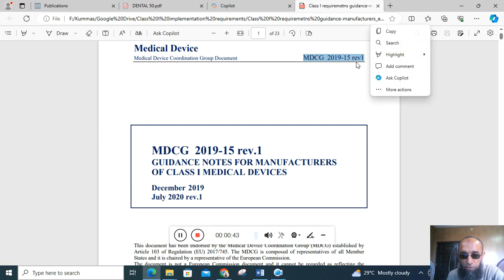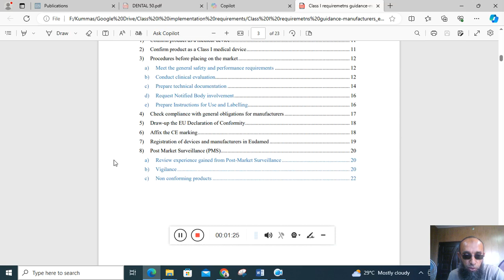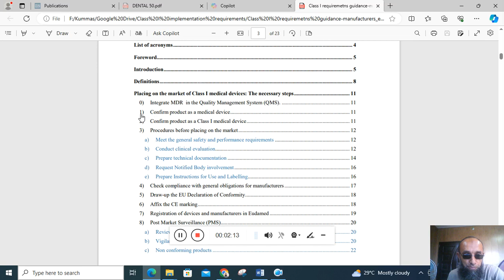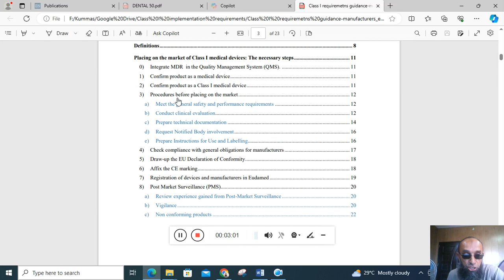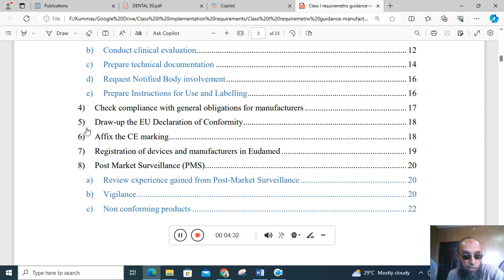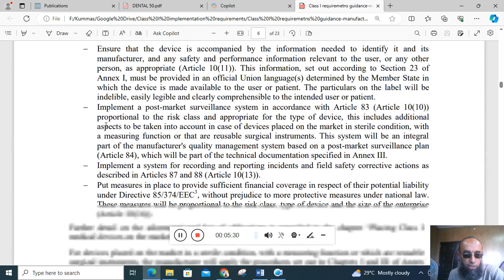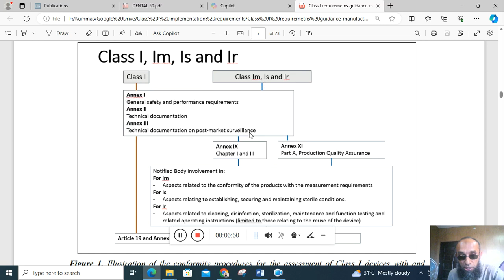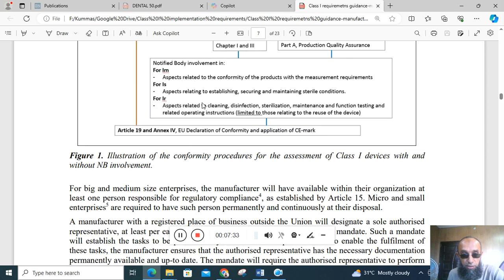Class I MDR 2017/745 (I, Ir, Is, Im)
Guidelines for Class I manufacturers to comply the requirements of MDR 2017/745. Class I has four types
I, Ir, Is, Im
There is no NB in class I but in Ir, Is & Im there is NB involvement. 26 May 2024 is the deadline to sign the contract with Notify Body for Class Ir, Is, Im.